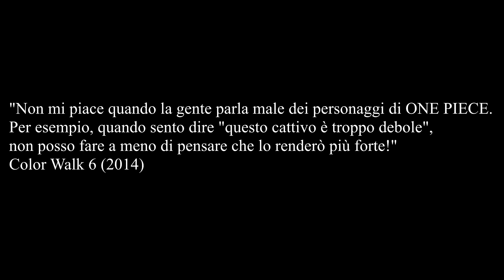DICHIARAZIONI DI ODA SU ZORO - Lancio la sfida a Dellimellow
⬇️⬇️APRIMI, SONO L'INFOBOX⬇️⬇️

Cari compagni di avventura, in questo video parliamo di alcune dichiarazioni dove Oda dellizza Dellimellow. Daje!

Supporters: Odontostronzo, Nicholas, Buggy Vero Re, Pimbete93, Psyco, Senor Pink, Bist 85, Giovanni Amoruso, Fabio Riuolu, Killed Marad, Mattia Shimotsuki, Marco Moneti, Marco Franceschini, Stefano Baldanzi, A Piece